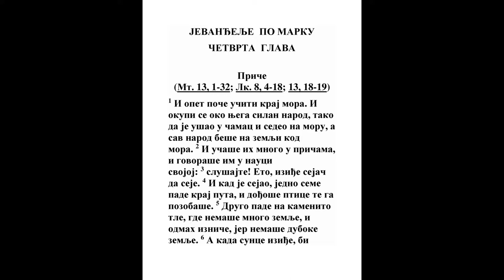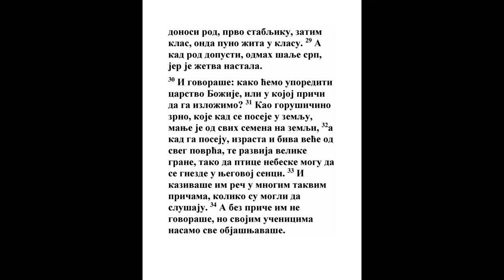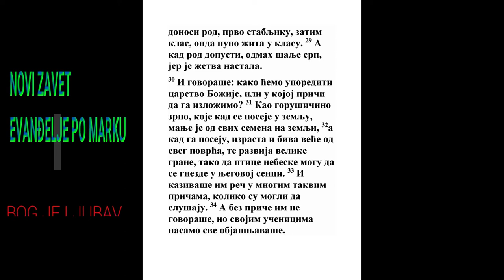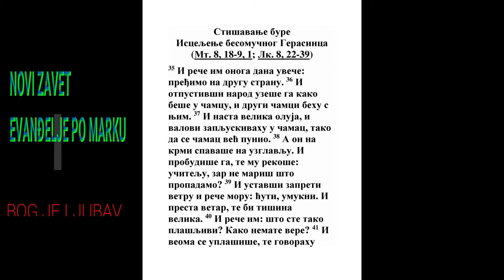EVENĐELJE PO MARKU CETVRTA GLAVA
Priče
(Mt. 13, 1-32; Lk. 8, 4-18; 13, 18-19)

1 I opet poče učiti kraj mora. I okupi se oko njega silan narod, tako da je ušao u čamac i sedeo na moru, a sav narod beše na zemlji kod mora. 2 I učaše ih mnogo u pričama, i govoraše im u nauci svojoj: 3 slušajte! Eto, iziđe sejač da seje. 4 I kad je sejao, jedno seme pade kraj puta, i dođoše ptice te ga pozobaše. 5 Drugo pade na kamenito tle, gde nemaše mnogo zemlje, i odmah izniče, jer nemaše duboke zemlje. 6 A kada sunce iziđe, bi sprženo, i kako nemaše korena - usahnu. 7 Treće pade u trnje, i naraste trnje te ga uguši, i ne donese roda. 8 Četvrta pak padoše u dobru zemlju, i davahu rod koji je napredovao i rastao, i donese tridesetostruko i šezdesetostruko i stostruko. 9 I reče: ko ima uši da sluša, neka sluša.

10 A kada bi sam, pitahu ga za priče oni koji behu oko njega s Dvanaestoricom. 11 I reče im: vama je dana tajna carstva Božijeg; a onima koji su napolju sve biva u pričama, 12 da »gledajući gledaju i ne vide, i slušajući slušaju i ne razumeju, da se ne obrate i oprošteno im bude«. 13 I reče im: ne razumete ove priče, a kako ćete shvatiti sve priče? 14 Sejač seje reč. 15 Ovi su kraj puta posejani, gde se seje reč, i kada je čuju, odmah dolazi satana i uzima reč posejanu u njima. 16 I ovi su slično posejani na kamenitom tlu, koji kada čuju reč, odmah je s radošću primaju, 17 i nemaju korena u sebi, nego su nestalni, pa kad dođe do nevolje ili gonjenja zbog reči, odmah se sablazne. 18 A drugi su, što su posejani u trnju; to su oni koji reč čuše, 19 i svetske brige, te prevara bogatstva i žudnje za drugim stvarima uvlače se i guše reč, te neplodna biva. 20 A oni što su posejani na dobroj zemlji, slušaju i primaju reč, pa donose rod tridesetostruko i šezdesetostruko i stostruko.

21 I reče im: da li se svetiljka pali da se stavi pod mericu ili pod krevet, a ne da se stavi na svećnjak? 22 Jer ništa nije skriveno što se ne bi otkrilo; niti što bi tajno, a da ne iziđe na videlo. 23 Ko ima uši da sluša, neka sluša.

24 I reče im: pazite šta slušate. Kakvom merom merite, biće vam odmereno, i dodaće se vama koji slušate. 25 Jer ko ima - njemu će se dati; a ko nema - i što ima uzeće se od njega.

26 I govoraše: tako je carstvo Božije kao kad čovek baci seme na zemlju, 27 i spava i ustaje noću i danju, a seme niče i raste - sam ne zna kako. 28 Zemlja sama od sebe donosi rod, prvo stabljiku, zatim klas, onda puno žita u klasu. 29 A kad rod dopusti, odmah šalje srp, jer je žetva nastala.

30 I govoraše: kako ćemo uporediti carstvo Božije, ili u kojoj priči da ga izložimo? 31 Kao gorušičino zrno, koje kad se poseje u zemlju, manje je od svih semena na zemlji, 32 a kad ga poseju, izrasta i biva veće od sveg povrća, te razvija velike grane, tako da ptice nebeske mogu da se gnezde u njegovoj senci. 33 I kazivaše im reč u mnogim takvim pričama, koliko su mogli da slušaju. 34 A bez priče im ne govoraše, no svojim učenicima nasamo sve objašnjavaše.

Stišavanje bure
Isceljenje besomučnog Gerasinca
(Mt. 8, 18-9, 1; Lk. 8, 22-39)

35 I reče im onoga dana uveče: pređimo na drugu stranu. 36 I otpustivši narod uzeše ga kako beše u čamcu, i drugi čamci behu s njim. 37 I nasta velika oluja, i valovi zapljuskivahu u čamac, tako da se čamac već punio. 38 A on na krmi spavaše na uzglavlju. I probudiše ga, te mu rekoše: učitelju, zar ne mariš što propadamo? 39 I ustavši zapreti vetru i reče moru: ćuti, umukni. I presta vetar, te bi tišina velika. 40 I reče im: što ste tako plašljivi? Kako nemate vere? 41 I veoma se uplašiše, te govorahu jedan drugome: ta ko je ovaj, da mu se i vetar i more pokoravaju?